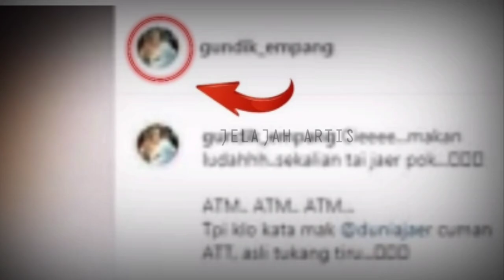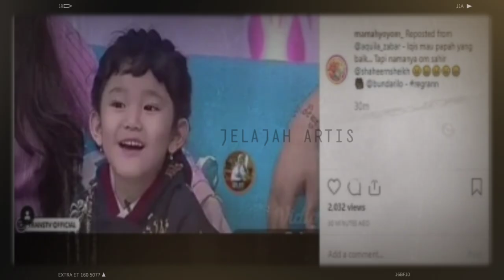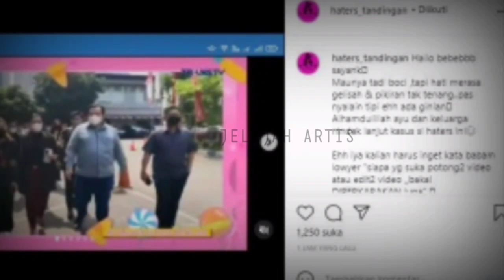Nangis.! AYU Dipanggil POLISI Siang Ini, KD Bebas, Kapolri Minta Restorative Justice, HOTMA PARIS